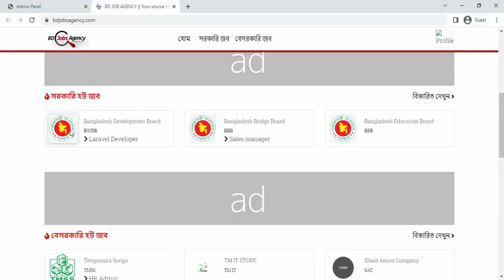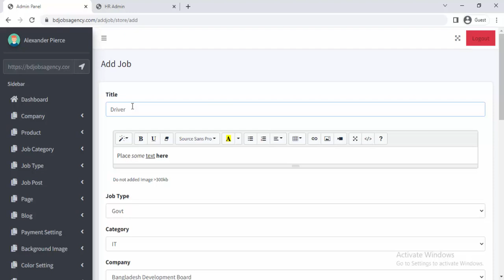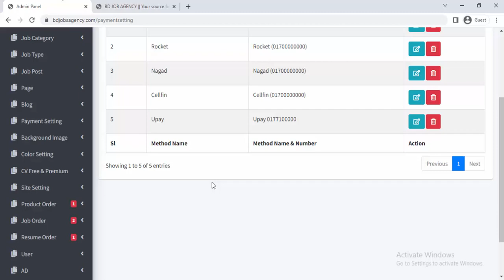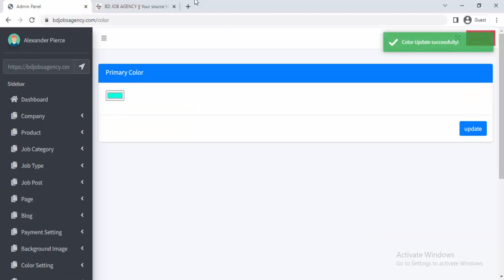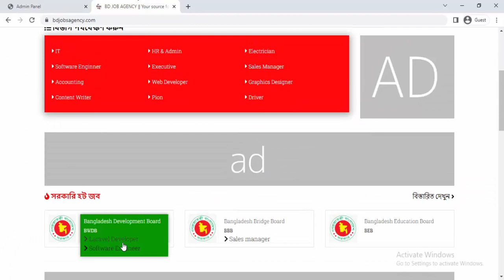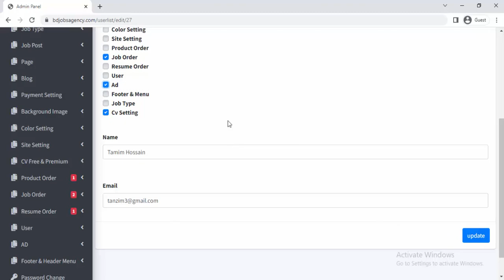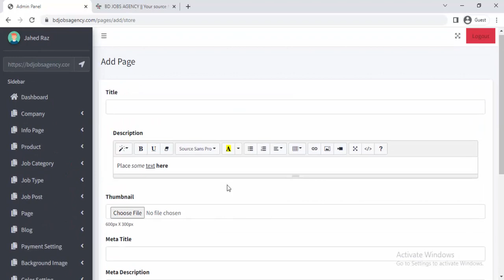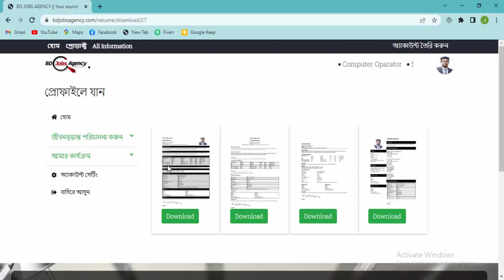Laravel Job Website Bangla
Laravel Job Portal in Bangladesh. This Laravel job portal is developed on the popular PHP framework Laravel. Candidates go to various computer operators to apply for government jobs in our country, this platform is created to make the job application easier. If you want, you can submit your job application service from home through this website. This platform is similar to alljobs.taletalk.com.bd

What are the features:
Job Candidate Panel:
1. Job candidates can create profiles.
2. You can apply to exist jobs on the portal with one click.
3. Automated PDF free CV download.
4. Digital Product Selling.
5. Manual Payment System.

Admin Panel:
1. Publish job advertisements.
2. PDF CV download permission control.
3. Control the applied jobs.
4. All information control of job candidates.
5. User role control.
7. Digital Product Selling Order Controlling System.
8. Controlling Ad System.
9. Manual Payment System.

There are also:
1. Blog.
2. SEO-Friendly Publish Control Panel.
3. Social shares.
4. Create page.
There are many more functions on this site, and we are constantly adding more features to this site.

লারাভেল জব পোর্টাল । এই লারাভেল জব পোর্টাল ডেভেলপ করা হয়েছে পি এইচ পির জনপ্রিয় ফ্রেমওয়ার্ক লারাভেলে । আমাদের দেশে সরকারি চাকরির আবেদন করতে প্রার্থীরা বিভিন্ন কম্পিউটার অপারেটদের কাছে যায় আবেদন করতে, এই প্লাটফর্মটি তৈরী করা হয়েছে ঠিক কাজটাকে আরও সহজ করার জন্য । আপনি চাইলে ঘরে বসেই এই ওয়েবসাইটের মাধ্যমে আপনার চাকরির আবেদনের সার্ভিসটি নিতে পারবেন ।  alljobs.taletalk.com.bd এর আদলে তৈরী করা হয়েছে এই প্লাটফর্মটি ।

কি কি ফিচার রয়েছে :
চাকরি প্রার্থী প্যানেল :
১. চাকুরি প্রার্থী প্রোফাইল তৈরী করতে পারবে ।
২. এক ক্লিকে পোর্টালে বিদ্যমান চাকরিতে এপ্লাই করতে পারবে ।
৩. অটোমেটেড পি ডি এফ ফ্রি সিভি ডাউনলোড করতে পারবে ।
৪. ডিজিটাল প্রোডাক্ট ।
৫. মেনুয়াল পেমেন্ট সিস্টেম।

এ্যাডমিন প্যানেল:
১. চাকরি বিজ্ঞাপন প্রকাশ ।
২. পি ডি এফ সিভি ডাউনলোড পারমিশন কন্ট্রোল ।
৩. এপ্লাই কৃত চাকরি সমূহ কন্ট্রোল ।
৪. চাকরি প্রার্থীদের সমস্ত ইনফরমেশন কন্ট্রোল ।
৫. ইউজার রোল কন্ট্রোল ।
৭. ডিজিটাল প্রোডাক্ট সেলিং অর্ডার কন্ট্রোলিং সিস্টেম।
৮. এ্যাড কন্ট্রোলিং সিস্টেম।
৯. মেনুয়াল পেমেন্ট সিস্টেম।

এছাড়াও রয়েছে:
১. ব্লগ।
২. এস ই ও ফেন্ড্রলি পাবলিশ কন্ট্রোল প্যানেল।
৩. সেসাল শেয়ার ।
৪. পেজ ক্রিয়েট ।

আরও অনেক ফাংশন রয়েছে এই সাইটে আমরা প্রতিনিয়ত আরও ফিচার এ্যাড করছি ।